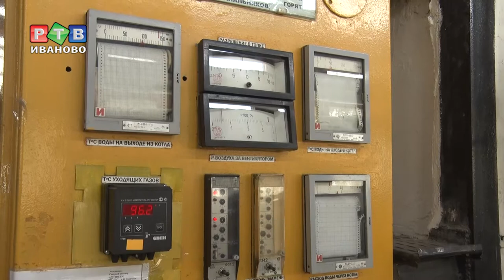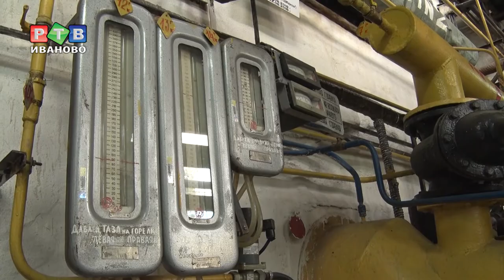Котельные готовы к зиме